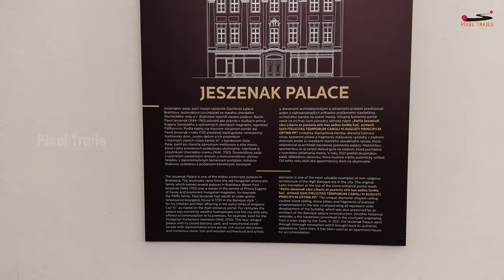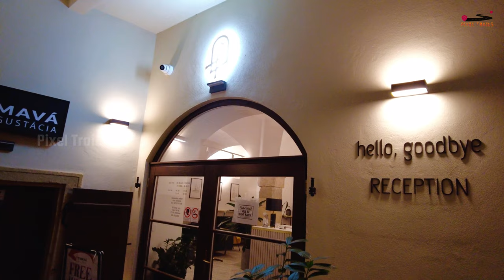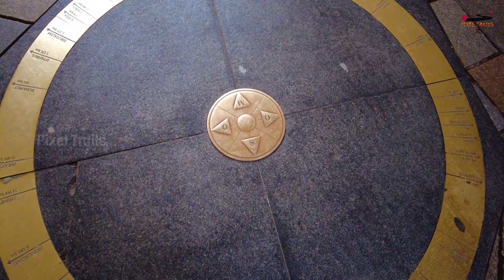Exploring Bratislava: A Journey through Slovak Charm(Part 1)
"Dive into the heart of Bratislava with me as we wander through its enchanting streets, discover hidden gems, and embrace the unique blend of history and modernity. Join the adventure as we capture the essence of this captivating Slovakian city in my Bratislava Vlog – where tradition meets contemporary allure!"

Enjoy the video and let me know your comments! :)

Please find below the playlist link to watch the Vlogs!

Chapters:
00:00 Intro - In this vlog
01:34 Train to Bratislava
04:20 Bratislava Central
06:38 Old Town Walk